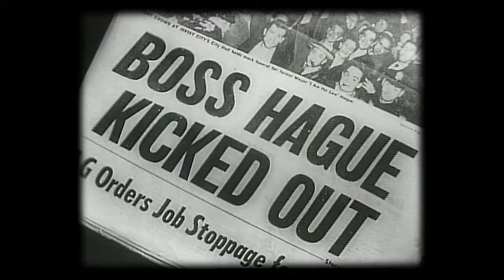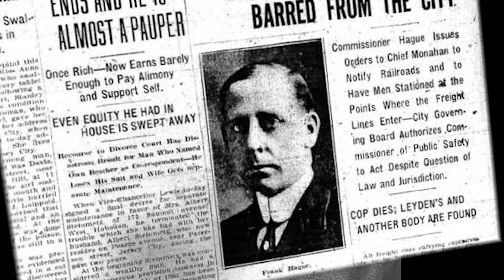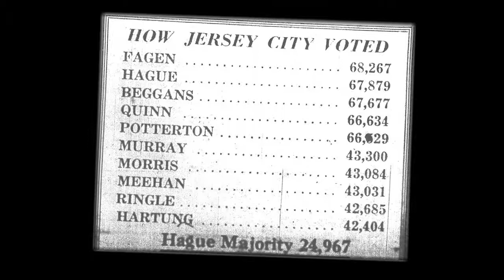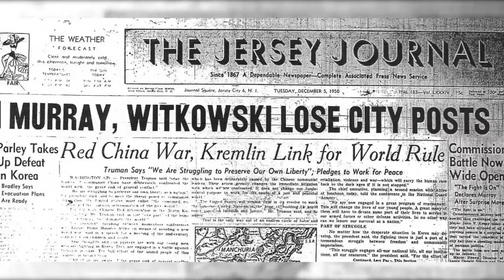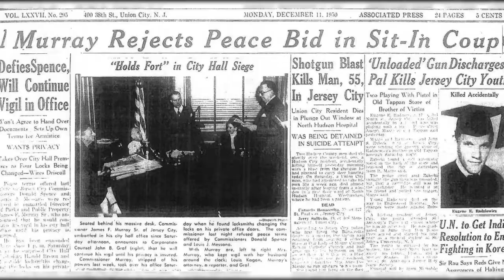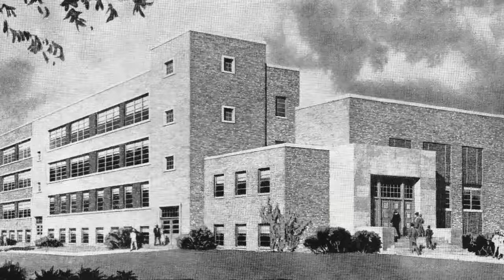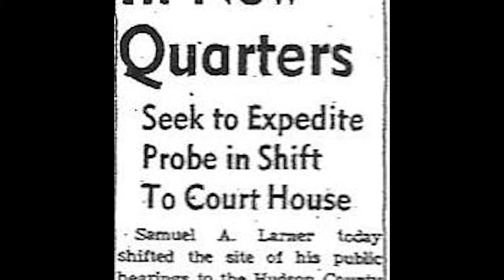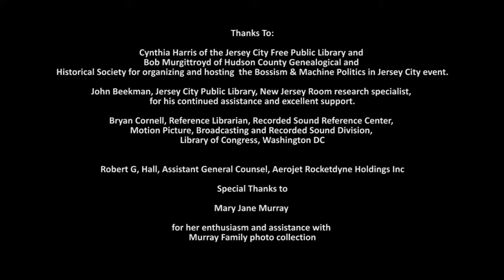Jersey City's False Dawn: The Kenny Years (1949 - 1954)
Sequel to 2014's “Past As Prologue: End of The Hague Era” this documentary examines the early years of Hudson County Boss John V. Kenny (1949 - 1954).  After a deeper look at Mayor Frank Hague, attention turns to key events in John V. Kenny’s term as mayor. Kenny faced major challenges from his commission colleagues James F. Murray, Sr. and Charles S. Witkowski. Dramatic clashes and loyalty reversals in the new administration threatened the anti-Hague coalition. Jersey City’s experience with commission government and its relationship to Bossism are also examined, as is machine meddling in the city's waterfront economy.  The film features rare photos, period footage and audio recordings.  Newly discovered audio recordings of Mayor Hague, Mayor Kenny and others are all presented here for the first time. The film premiered at Jersey City Public Library’s seminar on Bossism & Machine Politics in Jersey City on Aprill 22, 2017.